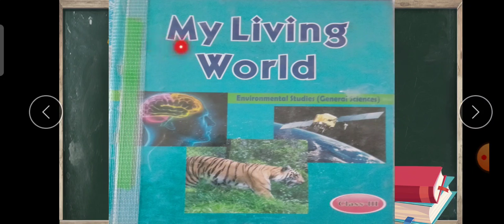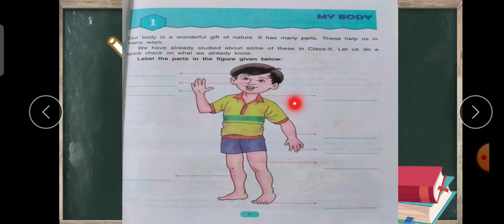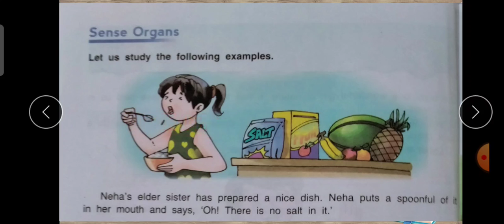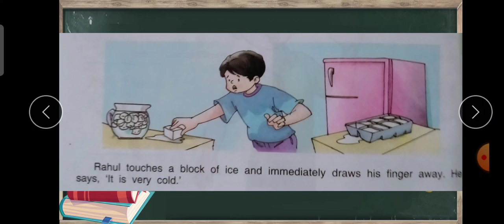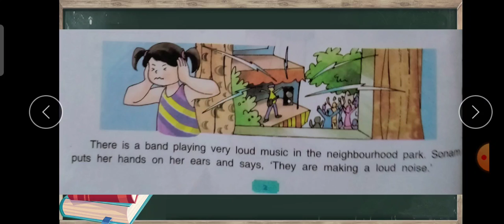Class 3rd subject science topic lesson 1 my body PART 1